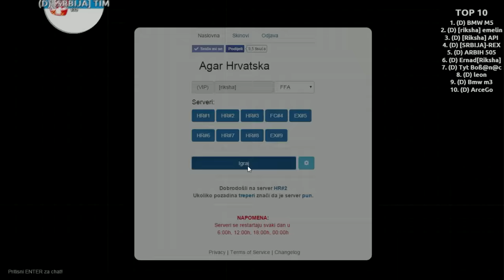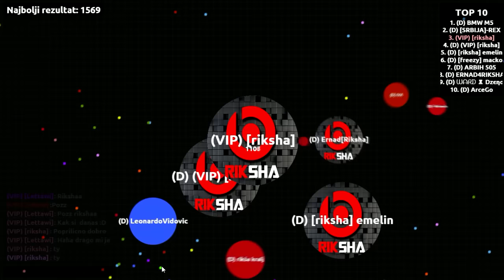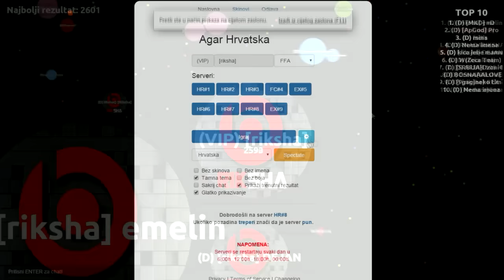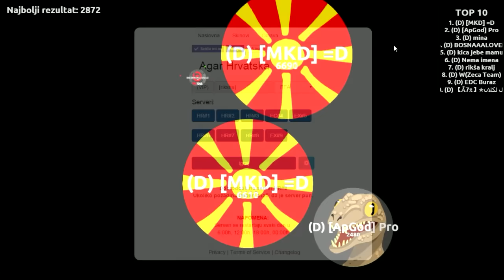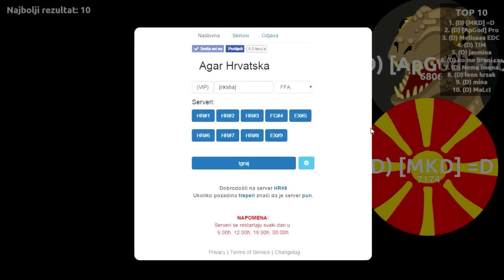Agar-HR #16 - Vratili smo se Agaru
Lijep pozdrav svima, moje ime je Riksha. Nadam se kako ćete se zabaviti i nasmijati u novom videu koji sam pripremio za vas.

Sponzor:
- Slobodno

Ako vam se svidio video označite ga sa "Sviđa mi se", komentirajte ili čak podijelite te se nemojte zaboraviti pretplatiti na kanal.